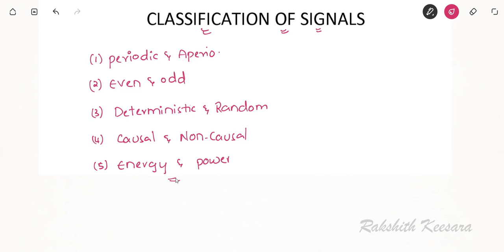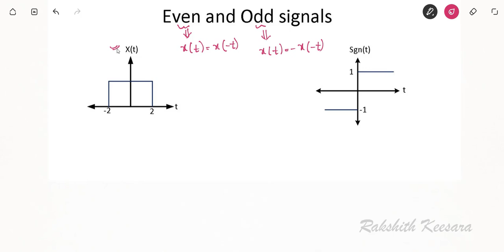Lecture 6 | GATE | Signals & Systems in English | Classification of Signals-1 | IISc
This video gives you the information regarding classification of signals
By the end of this video you will be thorough in following classifications
1) Periodic and aperiodic signals
2) Even and odd signals
3) Deterministic and random signals
4) Causal and non causal signals
5) Energy and power signals